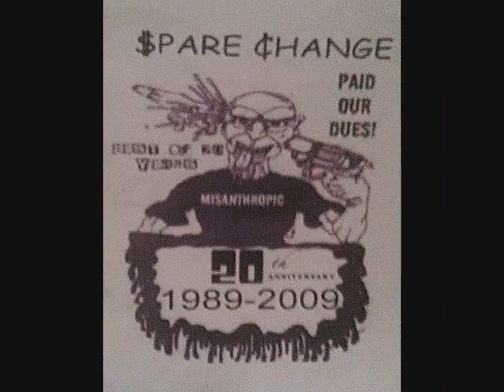Spare Change - Falling Down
Spare Change - Falling Down  from the album ""Paid Our Dues (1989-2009)" originally released on "A Change For The Better" (1999)